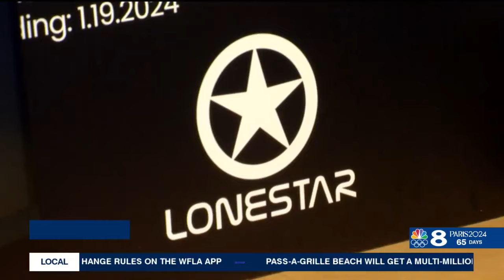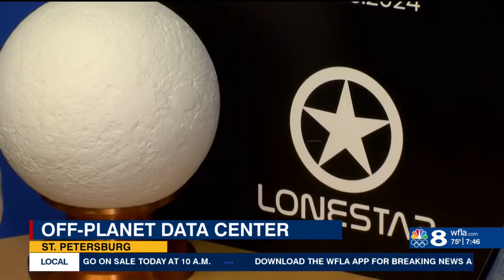St. Pete start-up aims to revolutionize data storage on the moon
A St. Petersburg start-up is looking to make history this year, with the first ever 'off planet data center' on the moon.